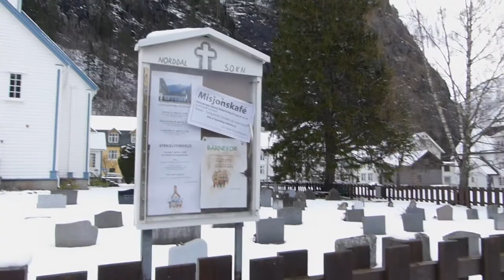Han fikk et syn, om hvordan det ville gå med Den norske kirke!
Gud viste han et overnaturlig bilde, om et tog, som først kom i en rasende fart, men like etter, sto toget bom stille. Toget var et bilde på hvordan det skulle gå med Den norske kirke!

Sokneprest Morten Gravdal, ektemannen til 1. kandidat for Bønnelista i Møre bispedømme, Monika Tettli, fikk et syn, en profeti om Den norske kirke, for 40 år siden! Les hans historie og se han fortelle dette i videoen under.

Bibelen - kirkens lokomotiv!

Vi var ei bønnegruppe i min studietid på MF som kalte oss ”Gruppe til Åndelig fornyelse”. Under et møte vi hadde i andakts rommet en kveld, kom det et budskap i tunger. Ingen hadde tydningen med det samme. (Jeg hadde fotografi som hobby, og var vant til å fremkalle bilder på mørkerom. Dette var rundt 1980 – før noen visste hva digitalt foto var). I stillheten etter tunge budskapet var det akkurat som om et bilde ble fremkalt i hodet mitt, som et bilde kommer fram i fremkaller væsken på foto rommet: Det var bildet av et tog. Toget gikk gjennom et landskap i stor fart. Det var lenge siden det hadde gått tog på skinnegangen, og både trær og store steiner var falt ned i skinnegangen. Men foran på lokomotivet var det en stor plog. Denne plogen feide alt som var på skinnegangen til side. Til og med på steder hvor det hadde gått ras, - og det såg farlig ut, feide plogen skinnegangen rein, og toget mistet ikke noe av farten.
Så såg jeg at plogen var en åpen bok. Damp lokomotivet ga ikke fra seg røyk, så jeg forsto at det var ikke kraften fra maskinen som drev toget framover. Det som drev toget framover var at folket som var med toget, leste boken – og trodde det som sto der! Folk lente seg ut av vinduene, de hadde vind i håret og tårer i øynene pga av vinden. De jublet fordi det gikk så fort!
Så kom neste bilde: Toget sto stille. Det sto på en stasjon. Plogen – boken - var demontert og låg oppe på en av vognene. Der gikk lokførere og konduktører og folk med jernbane luer og uniformer med stjerner og striper. De leste litt i boken, og de klipte og limte, - de tok vekk det de ikke fikk til å passe. De reiv ut hele sider av boken, og de gjorde ingen ting for å sette plogen på plass igjen. Noen lurte på hvorfor toget ikke gikk. De aller fleste var fornøyd med at det sto, de gikk av og på akkurat som det passet seg.
Dette toget er naturligvis kirken og de kristnes forsamling. Boken er Bibelen. Kraften i Bibelen ligger i at de kristne leser Bibelen – og tror det som står der! Når de kristne gjør det, vil kirken gå framover. Kirken har potensiale til å gå framover i rasende fart, det vil skje når kristne leser Bibelen, og det som står i Bibelen får forme de kristnes liv.
Dette var et bilde jeg fikk for nesten 40 år siden, - og hvis dette var sant den gangen, så er det i alle fall sant nå! De sentrale og toneangivende teologene og biskopene klipper og limer i Guds Ord på en sånn måte at det ikke er noe igjen. Liberal teologi gjør at Bibelen ikke lenger ansees som en Hellig bok. Jeg tror Gud gremmes! Muligens enda verre: Han vredes! Og Han utfordrer oss til å montere plogen foran på toget igjen! Hele Guds Ord må stilles foran øynene på kirkens folk og den kristne forsamling – og det må forme våre liv, rense oss og hellige oss! Da kan kirken i Norge begynne å bevege seg igjen!
Kanskje var bildet en profeti for vår tid? Det er lenge siden det har gått noe tog på skinnegangen i Norge. Det er lenge siden vi har hatt vekkelse! Mye stein og trær har falt ned på skinnegangen, og det har gått flere ras. Det kan se umulig ut at et tog kan bevege seg på en skinnegang som er i så dårlig forfatning. Men – Bibelen forteller oss at vi tror på en Gud som ingen ting er umulig for – gjør den ikke?! La oss få plogen på plass igjen!